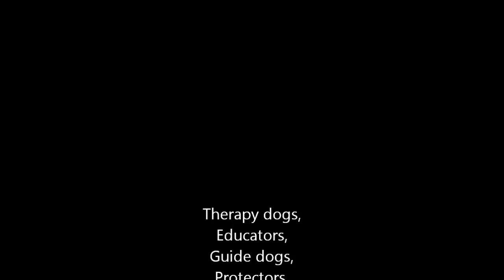The life of a showdog; after the show!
A look at the life of a show dog when they aren't in the ring!